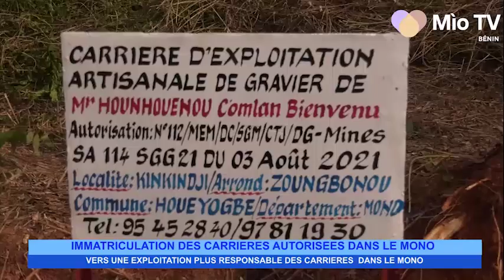FRANÇAIS : Implantation des plaques d'immatriculation dans les carrières du Mono.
@miotvbenin4310  FRANÇAIS

La direction départementale de l'eau et des Mines du Mono à démarré ce jeudi 2 Novembre 2023, l'opération d'implantation des plaques d'immatriculation dans les carrières du Mono. C'était à la carrière de kinkindji dans l'arrondissement de zoungbonou, commune de Houéyogbé. Reportage FRANÇAIS de Mìo TV Bénin.